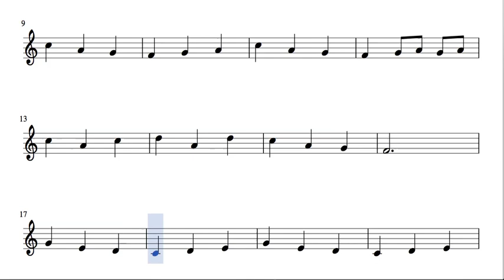La Mañana Partitura de Flauta dulce, de pico y traversera Morning Mood sheet music for flute